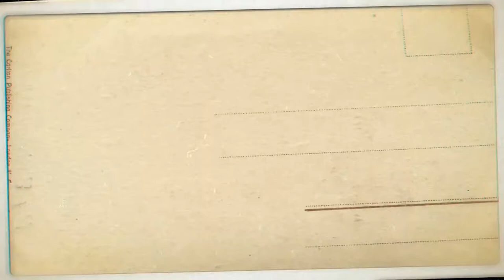BATALLAS DE RAP OAXACA | PARTE 1